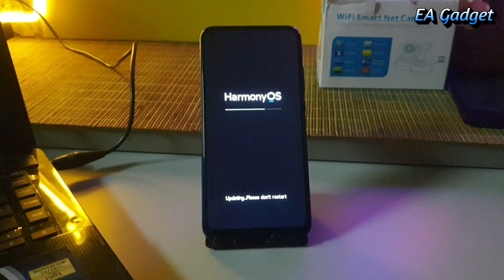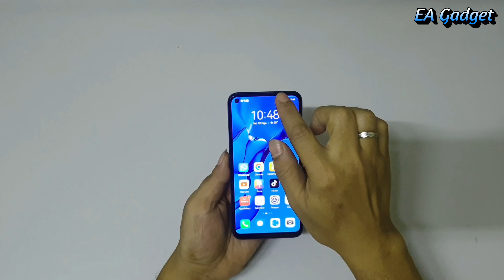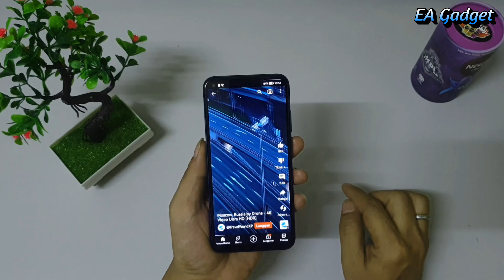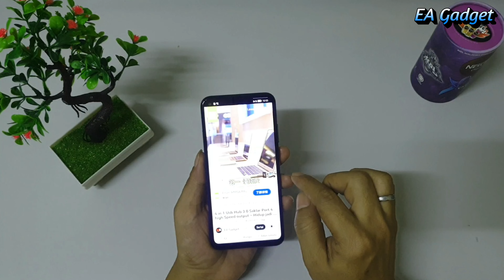HUAWEI ENJOY 10 ®️ Siapa Yang Cari Harga Murah ! ini Jawaban nya👍☝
Huawei Enjoy 10 dikuasakan oleh pemproses CPU Kirin 710F (12 nm) dengan storan 64GB 4GB RAM, 64GB 6GB RAM, 128GB 4GB RAM. Peranti ini juga mempunyai skrin 6.39-inci IPS LCD capacitive touchscreen. Ia mempunyai kamera belakang Dual: 48 MP, f/1.8, (wide), 1/2.0", 0.8µm, PDAF + 2 MP, f/2.4, (depth)MP dan menyokong Wifi, Bluetoth, GPS, HSPA 42.2/5.76 Mbps dan LTE-A. Ia juga dilengkapi dengan Non-removable Li-Po 4000 mAh dengan ketebalan peranti 8.1 mm, seberat 176g, dan menggunakan Android 9.0 (Pie), EMUI 9.1.